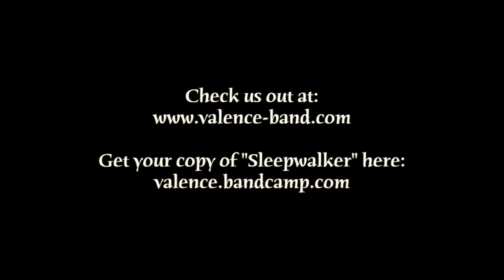Valence jams on "Sleepwalker" live at Olive's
Back on November 30th, we rocked almost all of  our debut album Sleepwalker front to back (skipping only "From Ashes, Reborn").  We added a couple of improv jam sections as a treat for those of you that know it already.